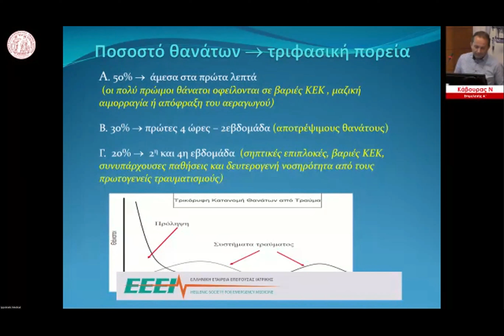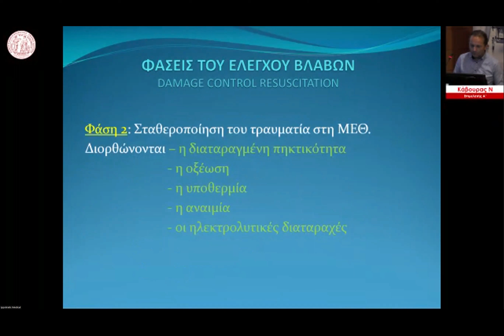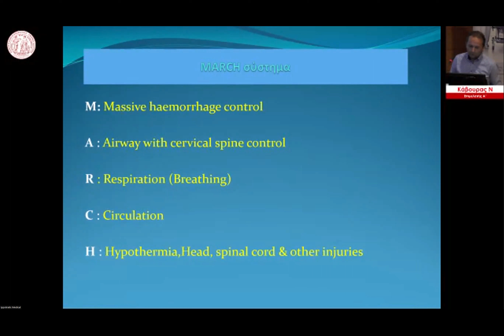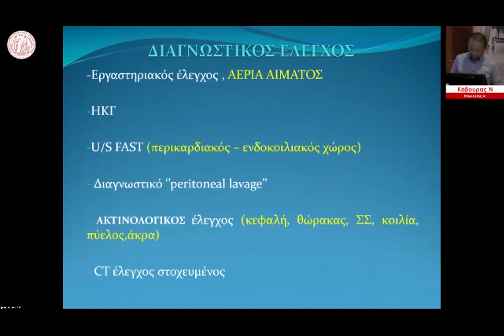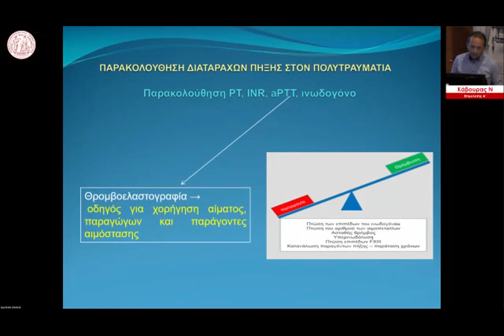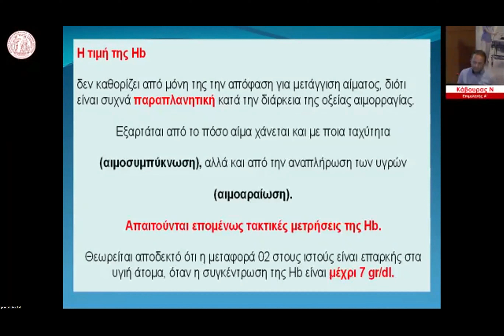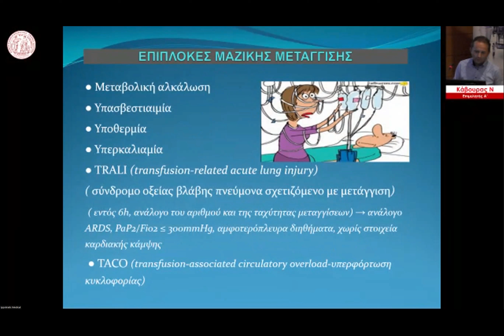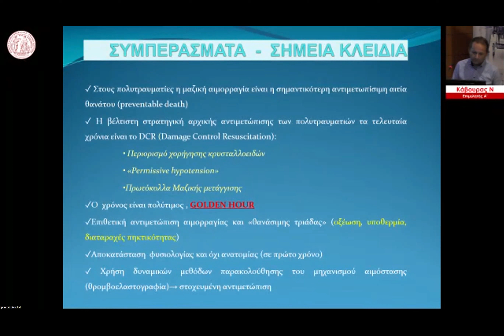ΚΑΒΟΥΡΑΣ Ν.- DAMAGE CONTROL RESUSCITATION